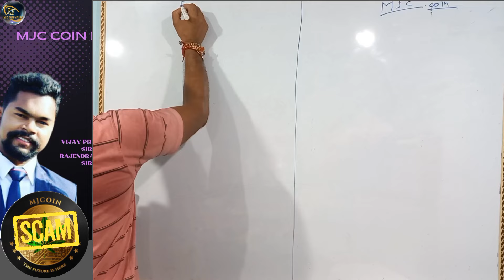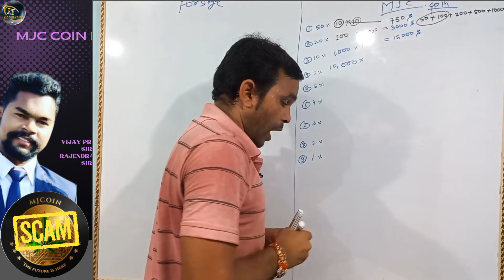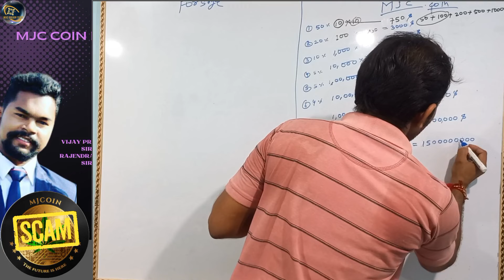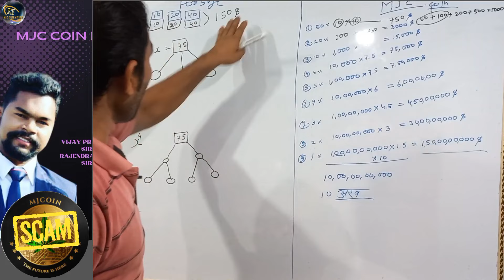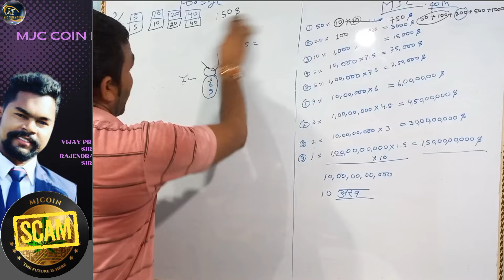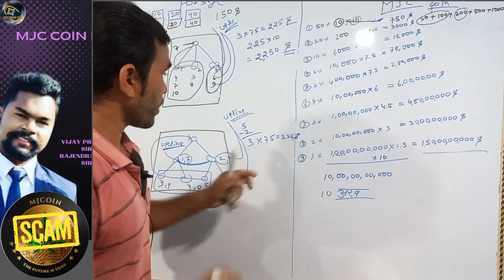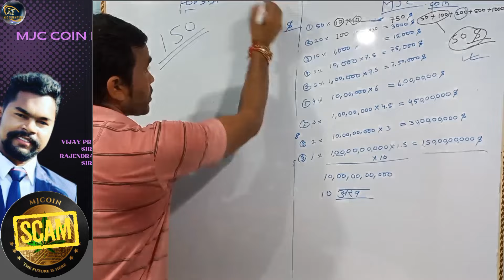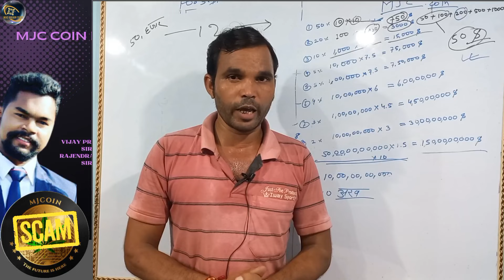MJC Coin Scam Alert ⚠️ || How to see difference Profit in MJC Coin And Forsage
दोस्तों इस वीडियो में मैंने , MJC Coin और Forsage में Difference बताए हैं! बोर्ड के माध्यम से आपको आसान तरीके से समझने का प्रयास किया हूँ !  MJC Coin और Forsage में प्रॉफिट का कितना अंतर है! Mjc coin वाले आगे चलकर आपके साथ धोखा करने वाली है!  स्कैन करने वाले हैं! क्यो की mjc coin के लीडर जो प्रोमोशन कर रहे है! वह 100% से भी ज्यादा Profit देने की बात करता है! 100% से ज्यादा देने वाली Company या System 100% Scam करने आते है! Leaders को लोभ लालच देकर फसाते है औय बाद में Company भाग जाते है! System बन्द कर देते है! आपके साथ Scam हो जाता है!  मगर फोर्सज में आप लाइव टाइम तक इनकम कर सकते हैं! 100% Secure plan है ! Forsage 100% Distirbution करते है! Forsage 100% ज्यादा कभी देने की कभी नहीं बात करता ! MJC Coin में एक पार्टनर से आप एक बार इनकम ले सकते हैं लेकिन Forsage में आप अपने पार्टनर को इनकम करवा कर कई बार इन्कम ले सकते हैं!  साथियों  MJC coin लेवल plan का भी मैंने इस Video में विश्लेषण किया हूं!  इस वीडियो को आप लास्ट तक जरूर देखिए !  आपको हर एक चीज स्पष्ट तरीके से समझ में आ जाएंगे

Friends, in this video I have told the difference between MJC Coin and Forsage.  I have tried to make you understand in an easy way through the board!  What is the difference in profit between MJC Coin and Forsage?  MJC coin dealer is going to cheat you in future!  Gonna scan!  Why the leaders of mjc coin are promoting!  He talks about giving more than 100% profit!  The company or system giving more than 100% comes to do 100% scam!  Greed lures the leaders and later the company runs away!  Let's shut down the system!  Scam happens with you!  But in Forces you can earn income till live time!  100% Secure plan!  Forsage does 100% distirbution!  Forsage 100% never talks about giving too much!  In MJC Coin you can get income once from a partner but in Forsage you can get income many times by getting your partner to earn income.  Friends, I have also analyzed the MJC coin level plan in this video!  You must watch this video till the last!  you will understand everything clearly

Forsage Business join करने के लिए

Join Now With :- UDAY KUMAR SHARMA
For Joining in forsage

*🙏🙏JAY FORSAGE 🙏🙏*

forsage nft
forsage plan in hindi
forsage scam
forsage se paise kaise kamaye
new project
uday forsage team
difference between forsage and meta force
forsage
forsage real or fake in hindi
how to sell forsage nft
forsage is real or fake in hindi
how to earn from forsage
forsage in hindi
forsage kya hai in hindi
forsage nft defi game lunch in july 2023
forsage busd full plan in hindi
forsage non working income
best metaverse coin to invest in
nft update in forsage
join forsage fastest growing team fire
forsage scam
forsage fastest growing team fire
MJC token real or not
MJC Coin real or fake
MJC Coin expose
MJC token exposed
MJC Coin exposed
staking project exposed
staking crypto exposed
staking coin exposed
MJC Coin scam alert
MJC token scam alert
MJC Coin Decentralise or not
MJC token decentralise or not
MJC Coin centralised hai ya Decentralise hai
rajendra Singh team global
rajendra Singh forsage team global
rajendra Singh MJC dream team
rajendra Singh forsage
rajendra Singh exposed
rajendra Singh scam
rajendra Singh fake
staking Coin exposed
staking coin scam
staking coin plan
m Coin exposed
crypto coin exposed
crypto coin scam
forsage scam
forsage quit
forsage scam story
MJC Coin exchanger
MJC token real or fake
crypto with rajendra Singh
forsage vc MJC Coin
staking platform exposed
cryptocurrency
crypto news

🙏🙏UDAY FORSAGE TEAM 🙏🙏